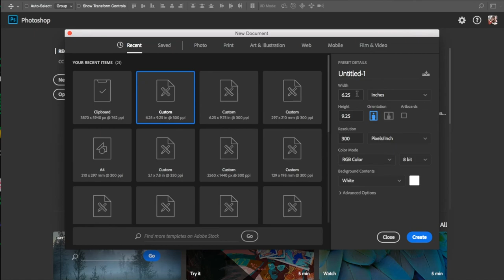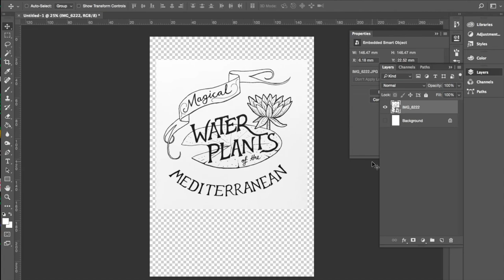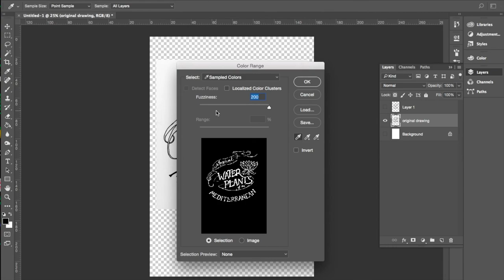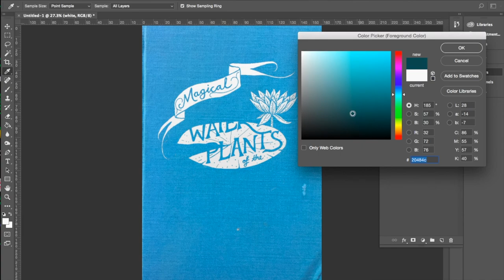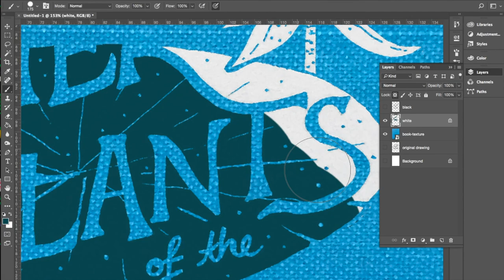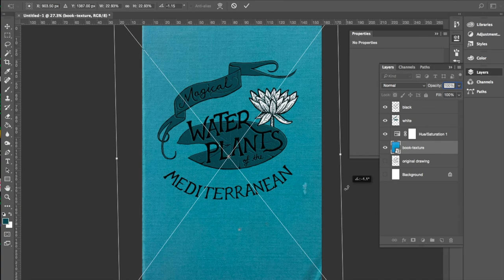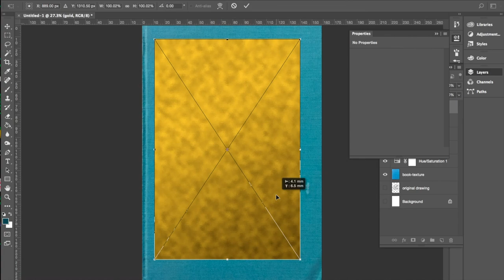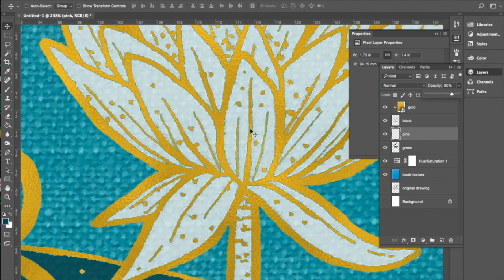TUTORIAL: How to Make a Vintage Clothbound Book Cover in Photoshop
How to turn a drawing into a piece of artwork that looks like a Victorian book cover using Photoshop.

You will need:
   - a drawing